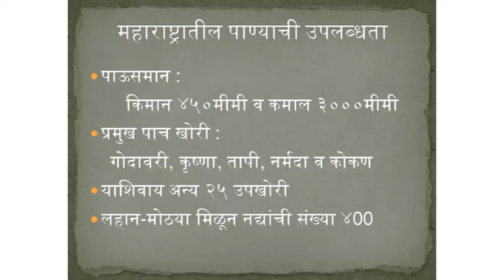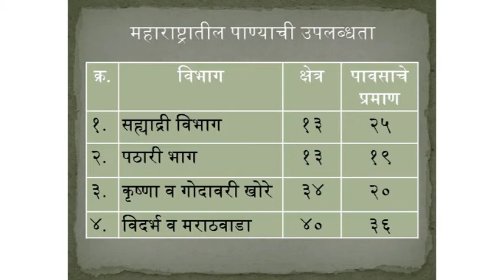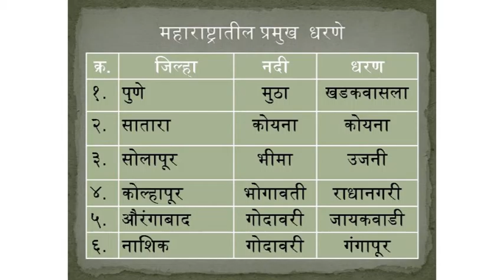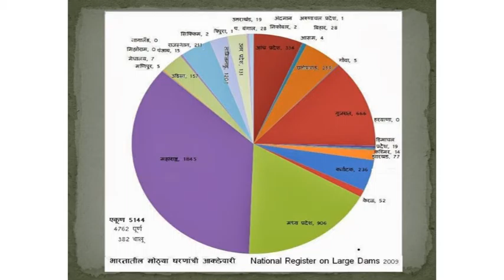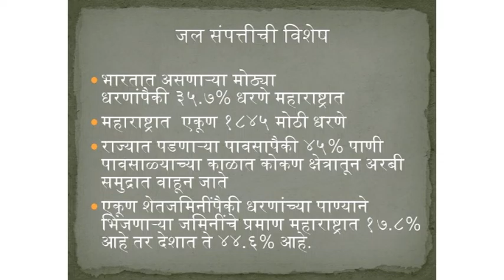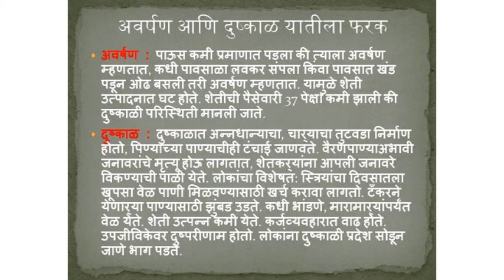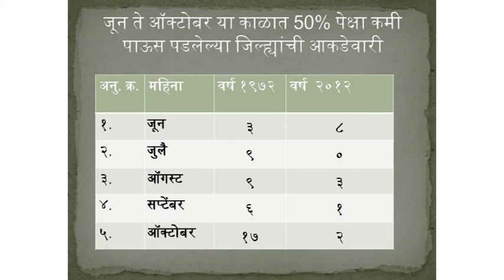Maharashtratil Paniprashna - Part 1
By Vivek Giridhari
Jnana Prabodhini Gram Vikasan